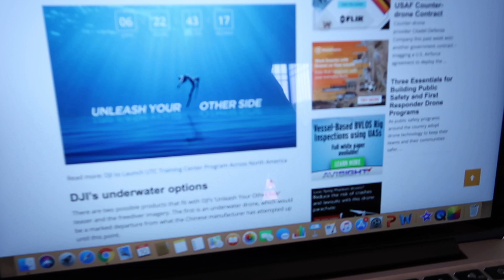DJI Launch Event - 15th May @ 9am EST - Unleash Your Other Side (hindi)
This video is about DJI Launch Event - 15th May @ 9am EST - Unleash Your Other Side

Microphones:
zoom h2n